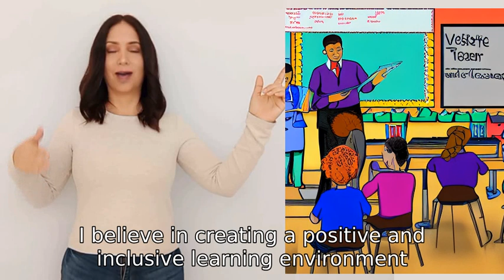Tell me a little about yourself